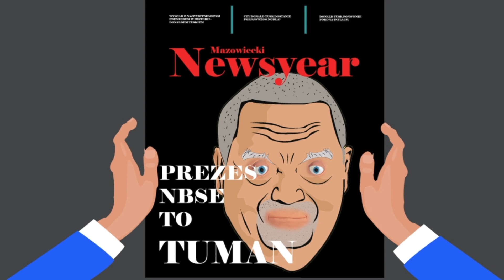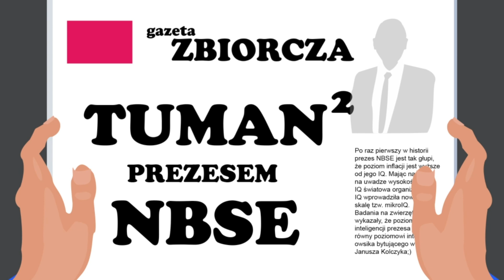Jastrząb z San Escobar. 2-Man. PrezesNBP Glapiński Stopy procentowe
2- Men. Konferencja Prezesa Narodowego Banku San Escobar, prawdziwego jastrzębia wśród jastrzębi. Pięknie tłumaczy do jakiej wysokości zostaną podniesione stopy procentowe.